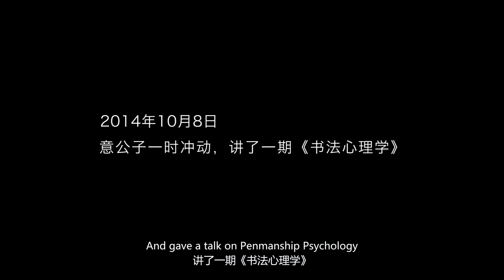Art is so Easy S2 EP05 Use Penmanship Psychology to Analyze the Third Running Script